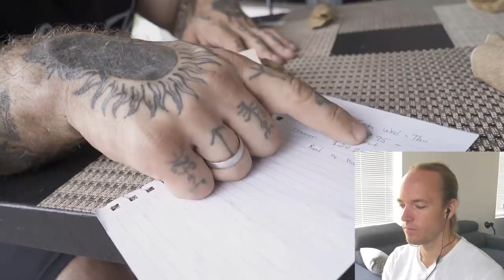Illia Golem: What a Walking Tumor Eats in a Day to Die Prematurely